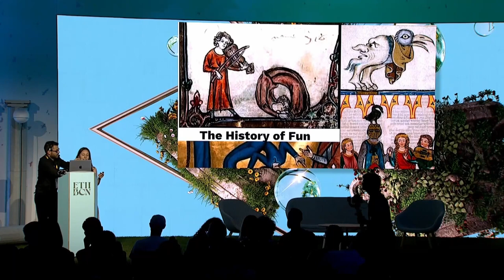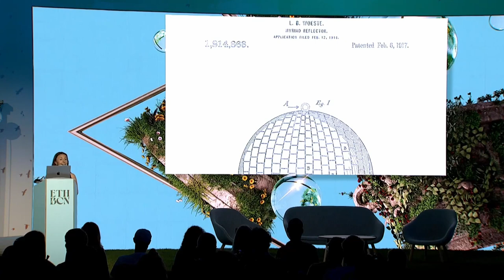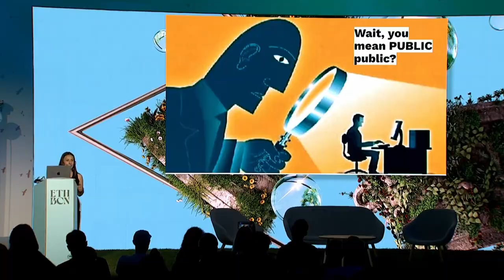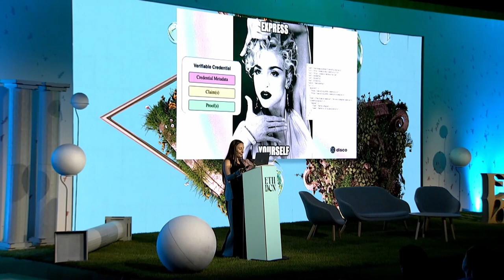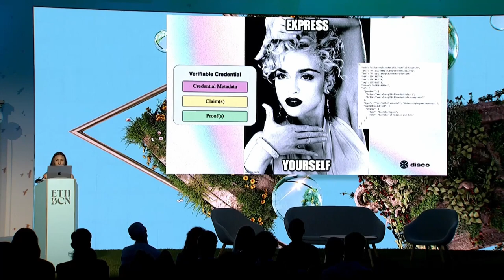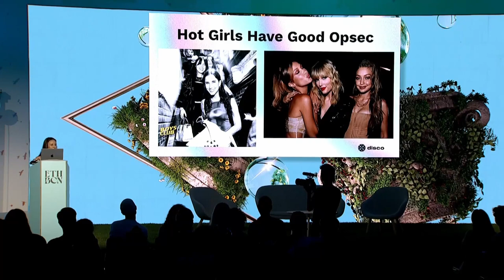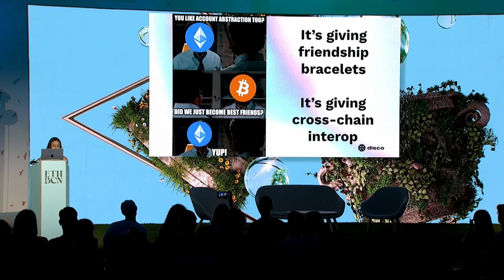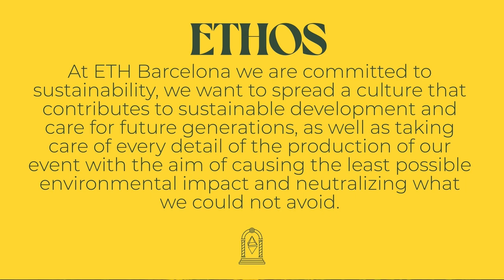Data Backpacks: Metaverse fun beyond wallets - Disco.xyz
Evin Mcullen Co-Founder & CEO, Disco.xyz . Evin has an special vibrant energy, she is into  the importance of keys when protecting data and assets in the Metaverse.